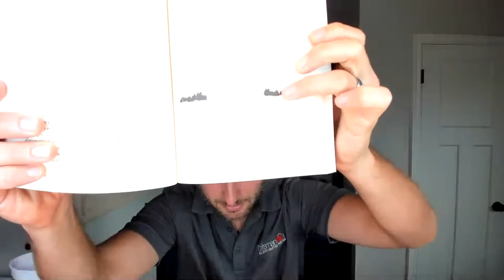BiggerPockets Conference 2021 - How was it? My take-aways from BPCON 2021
October of 2021 has held a few noteworthy things so far, and I'd love to share some takeaways on this conference with you and see if it is a noteworthy thing for each of us.